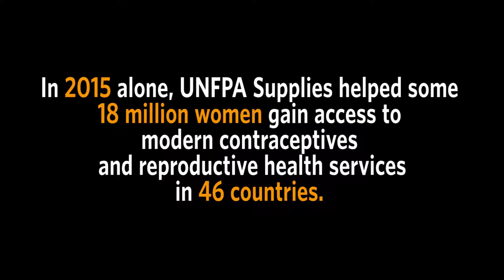Family Planning outreach in Benin E/5min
The marginalized populations of the lake region of Sô-Ava in southern Benin live isolated. They can only move around by canoe or small boat. Access to health services, including reproductive health and family planning, is difficult. In order to meet the needs of these populations, the Government of Benin with the support of its partners, including UNFPA, the United Nations Population Fund, launched a boat-clinic initiative in the lake villages in 2015 to provide reproductive health services voluntary family planning services. Just over a year into implementation, results are already visible.